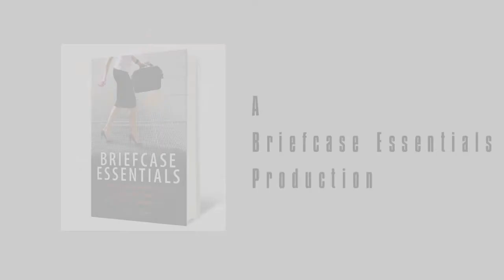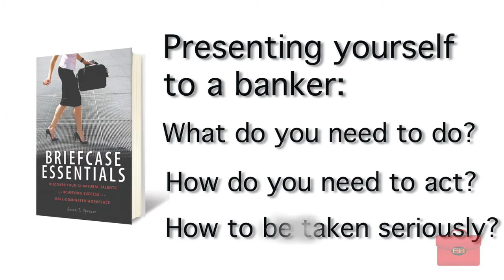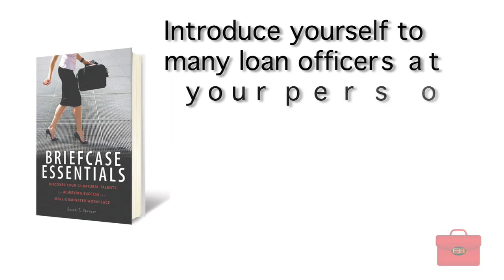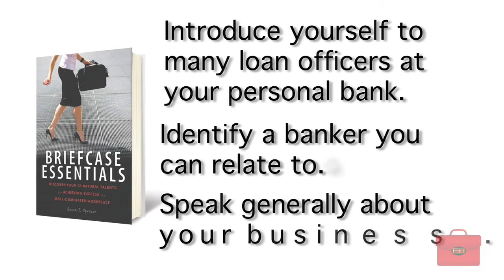Briefcase Essentials Women in Business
Susan T. Spencer, author, lecturer, and successful entrepreneur provides an overview of the topic of Cash Flow

Briefcase Essentials and Susan T Spencer's first of a multi-part series on building a financial relationship with a bank. Coming soon, information on SBA Loans, and establishing Lines of Credit.